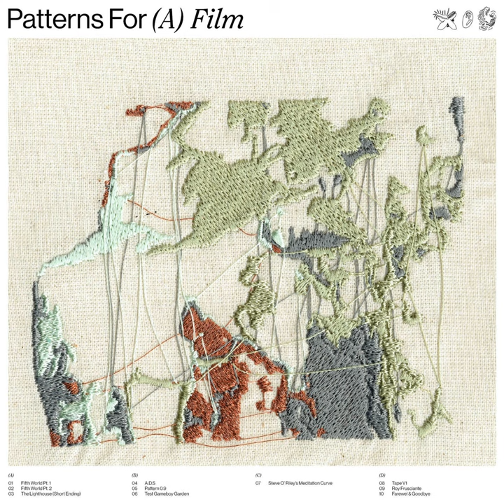Fifth World Pt. II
Fifth World Pt. II · Mattias De Craene

Patterns for (a) Film

Music  Publisher: W.E.R.F.